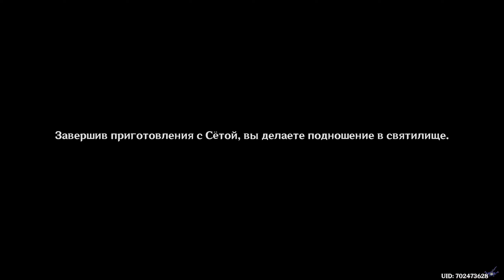[PC] [299] Genshin Impact 2.5 - Великое подношение Наруками: Божественная Кицуне. Глава I